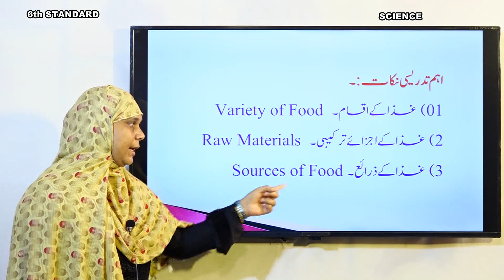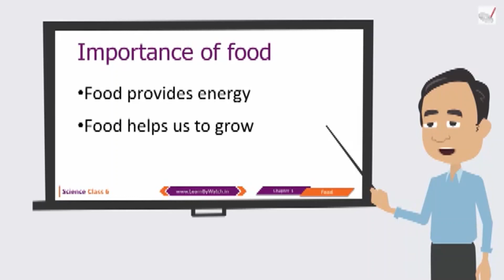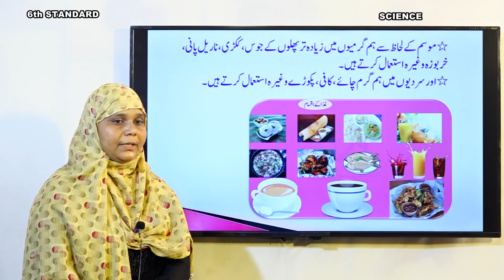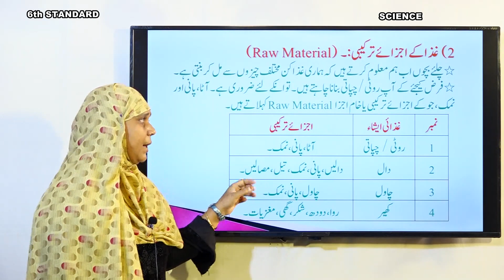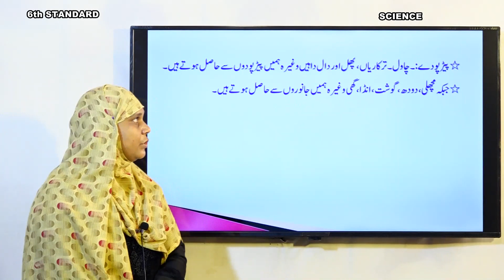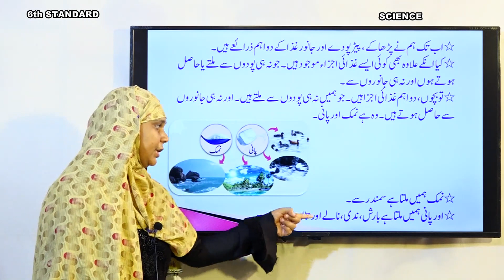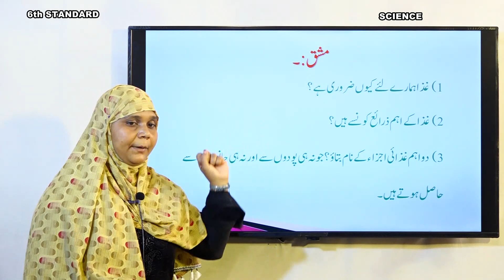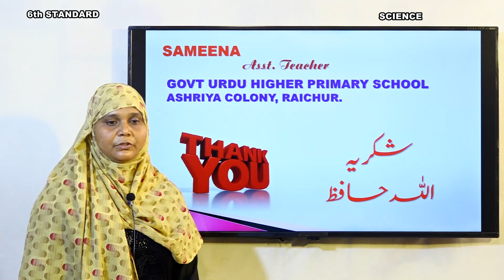Samveda - e classes - Urdu medium - 6th Science